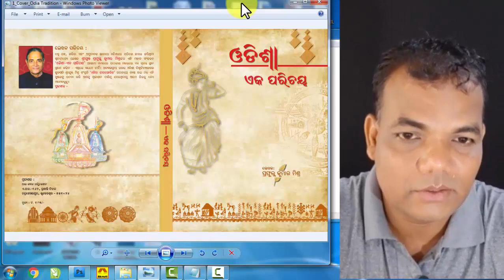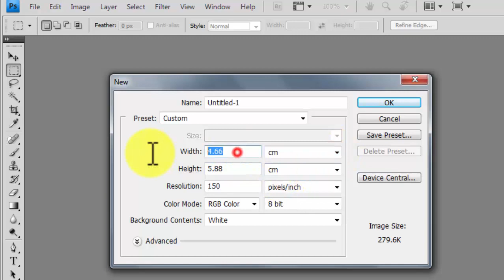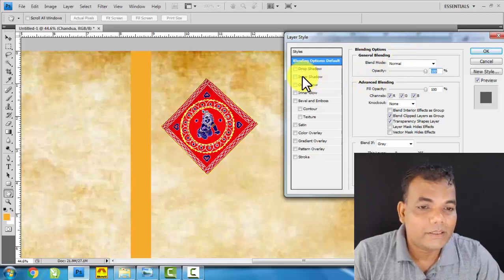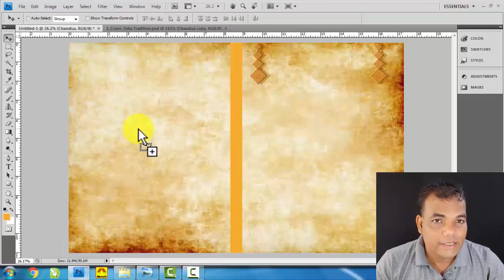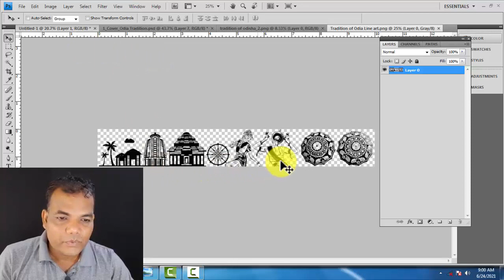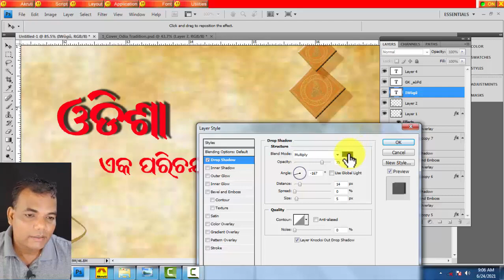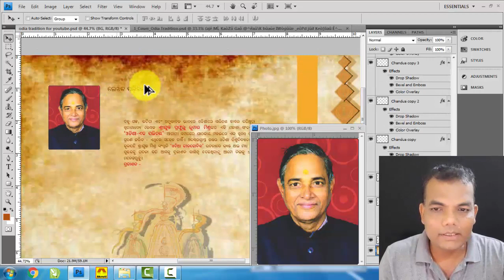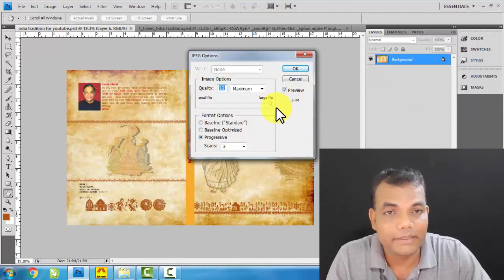Odia Magazine Cover Page of Odia Tradition || କଳା ସଂସ୍କୃତି ପରମ୍ପରା ଉପରେ Magazine Cover Page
ଓଡିଶାର କଳା, ସଂସ୍କୃତି ଏବଂ ପରମ୍ପରା ଉପରେ ପର୍ଯ୍ୟବେସିତ Magazine Cover Page କେମିତି ତିଆରି କରାଯାଏ - ତାହା ଏହି ଭିଡିଓରେ ଦେଖନ୍ତୁ